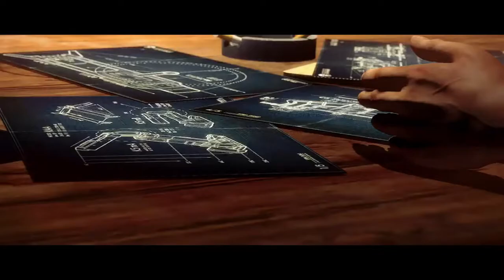Wolfenstein : The new Order - Nowhere to Run Trailer ST FR